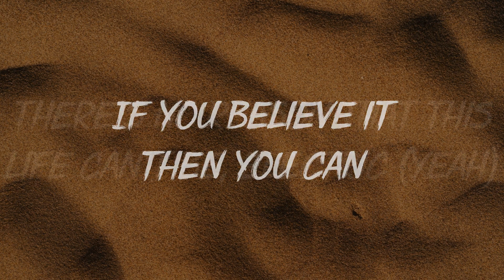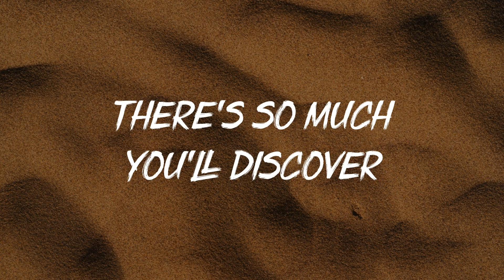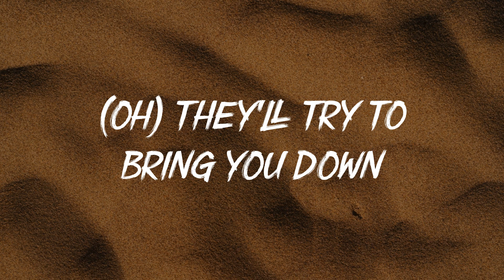Katy Perry - Electric (Lyrics)